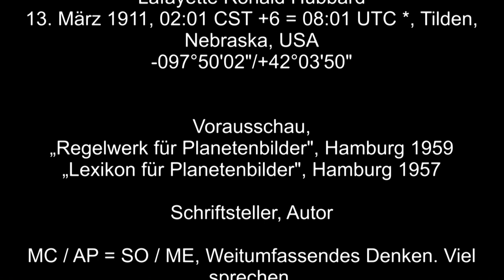L. Ron. Hubbard; Scientology